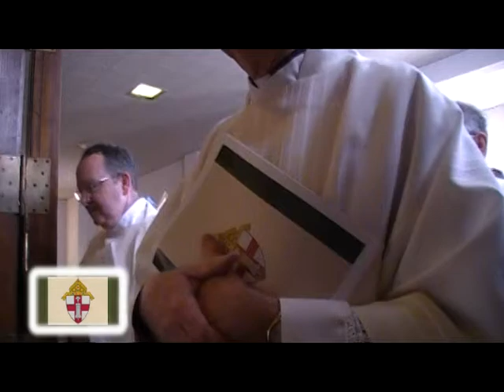Bishop Peter A. Libasci, D.D. as the Tenth Bishop of the Manchester Diocese Installation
The Catholic Church in New Hampshire gathers to offer praise and thanksgiving to God on the occasion of the Solemn Intallatio of Bishop Peter A. Libasci, D.D. as the Tenth Bishop of the Diocese of Manchester on the eighth day of December two thousand eleven two o'clock in the afternoon at the Cathedral of St. Joseph.  This film production, exclusively for the Girard At Large program, which can be heard M-F from 6-9am on AM1250, WGAM, or via live stream is produced by Bill Wynne, Publisher, GoffstownToday.com, and you can visit GoffstownToday.com on line